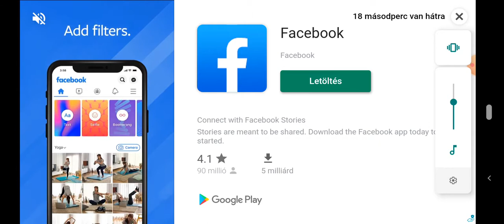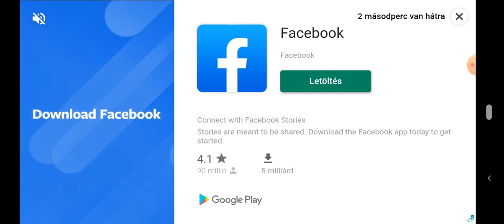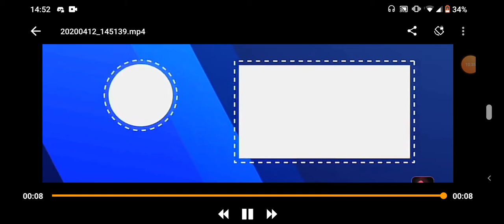Turbo dismonut 2. Rész Once12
Kint az új intróm jó lett